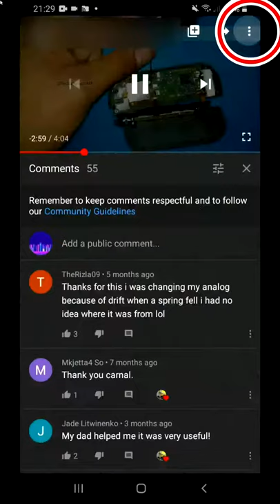Xbox ONE Elite Series 2 controller Teardown - Dissasembly